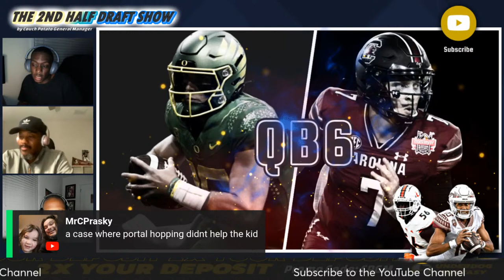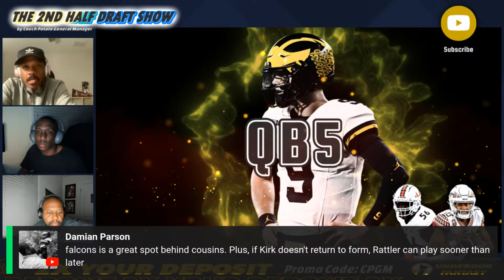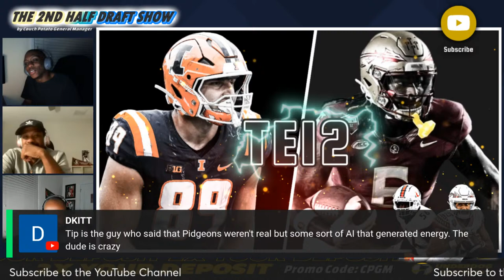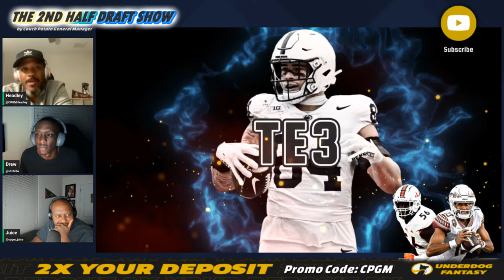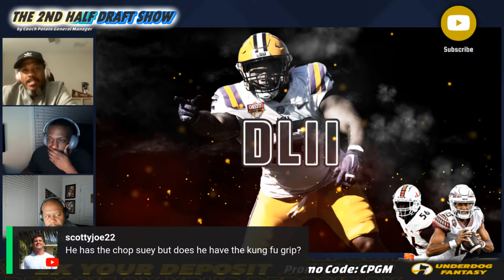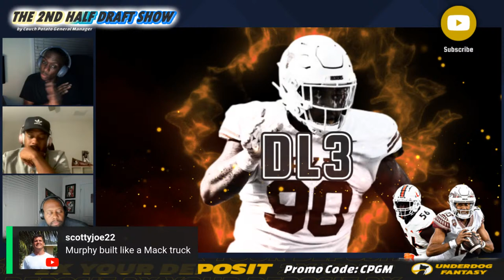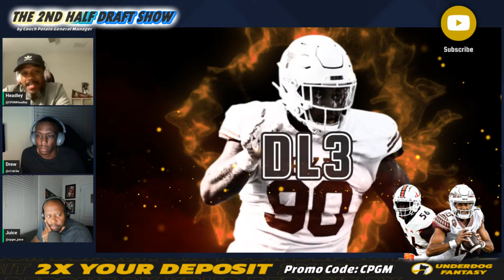Quarterback, Tight End, & Defensive Line Rankings 2024 NFL Draft | The 2nd Half Draft Show Ep. 94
Quarterback, Tight End, & Defensive Line Rankings 2024 NFL Draft

Just over a week out from the beginning of the 2024 NFL Draft we're taking right up to the first overall pick with our positional rankings! During tonight's stream the focus will shift to the defensive line and tight end groups as well as the highly anticipated quarterback position.

There's no question that the top of the 2024 NFL Draft will be littered with quarterbacks. We're anticipating as many as five quarterbacks being selected in the Top 10 and perhaps as many as six signal callers being selected in the first round. An impressive class of quarterback prospects indeed, CPGM Drew and Headley detail their 2024 NFL Draft QB rankings in tonight's "The 2nd Half Draft Show."

While the tight end group won't garner the same headlines compared to the quarterbacks this position proves to be one of the most oft-sought after. Many teams roster upwards of four tight ends given their ability to flex as a wide receiver, play inline as an extension of the offensive line, serve as an h-back/fullback lead blocker type or provide added utility on special teams. A well rounded tight end prospect offers a ton of roster flexibility and the 2024 NLF Draft Class features a talented and intriguing group with a variety of skills. We stack them up against one another in our 2024 NFL Draft TE rankings.

Finally, we make our way to the defensive side of the ball. We've covered the secondary in detail but now it's time to talk about the big fellas up front. Drew and Headley have a Top 15 2024 NFL Draft DL rankings (respectively) to cover. Games are won and lost in the trenches so let's get active in our discussion of the top prospects along the defensive line.

Don't hesitate to take advantage of our partnership with Underdog Fantasy.